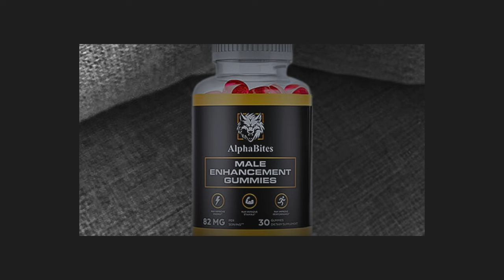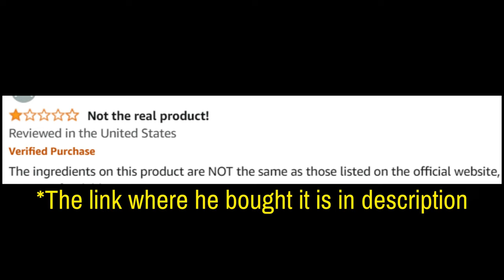Alpha Bites (Customer Review) Alphabites Review - Alpha Bites Male Enhancement Gummies Reviews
Take a look at my alphabites customer review. Don’t miss out!

AlphaBites Review

AlphaBites Gummies are male enhancement gummies designed to improve energy, stamina, and overall performance. Made with a natural formula, these gummies aim to support male vitality and provide benefits that enhance both physical and sexual health.

🌟 Key Benefits of Alpha Bites Gummies:

Boosts Stamina: Increases energy levels and physical endurance, helping to improve performance during physical activities.
Supports Male Vitality: Enhances libido and overall well-being, contributing to increased confidence and satisfaction.
Natural Ingredients: Formulated with natural ingredients that promote male enhancement without harmful side effects.
Convenient Gummy Form: Enjoyable and easy to consume, providing an alternative to traditional pills.

💊 How Do Alpha Bites Gummies Work? Alpha Bites work by improving blood flow, supporting testosterone levels, and increasing overall energy. These factors contribute to better performance, both physically and mentally, helping you feel more confident and energized.

💬 FAQ

❓ Are Alpha Bites Gummies Legit? Yes, Alpha Bites Gummies are made with natural ingredients known for their male enhancement properties. To ensure authenticity, it's recommended to buy from the official website.

❓ How do Alpha Bites Gummies work? They help increase blood flow, support testosterone levels, and boost stamina, leading to enhanced physical performance and energy.

❓ Are there any side effects? Alpha Bites Gummies use natural ingredients, so side effects are minimal. However, it's advised to consult a healthcare professional before use if you have any pre-existing conditions.

❓ Where can I buy Alpha Bites Gummies? Alpha Bites Gummies can be purchased through the official website, with availability in select regions.

❓ What’s the price of Alpha Bites Gummies? Pricing may vary based on promotions or discounts, so it's best to check the official website for up-to-date information.

🛒 Interested in Alpha Bites Gummies? Images and videos used in this video are for illustrative purposes only. I may receive compensation if you choose to purchase the product through the links provided within this video.

Key Moments
0:00 - AlphaBites Order
1:54 - AlphaBites Where to Buy
2:07 - AlphaBites 2024
2:22 - Does AlphaBites Work
2:42 - AlphaBites Benefits
3:17 - AlphaBites Supplement
3:34 - AlphaBites Really Works
3:52 - AlphaBites US